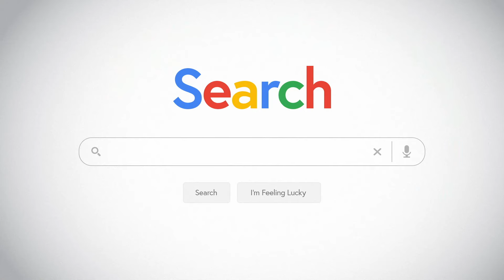Honda Certified Pre-Owned Financing Available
Get 0.99% APR Financing on Honda Certified Pre-Owned vehicles with a 7 year/100,00 mile powertrain warranty and 24/7 roadside assistance.